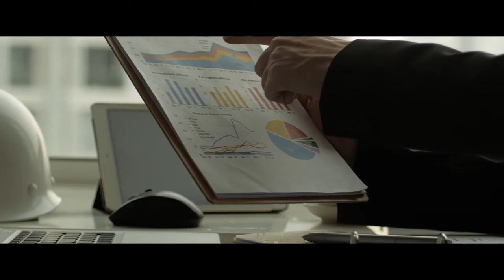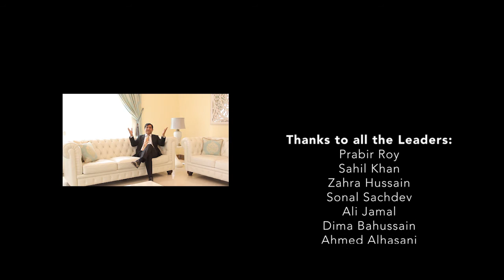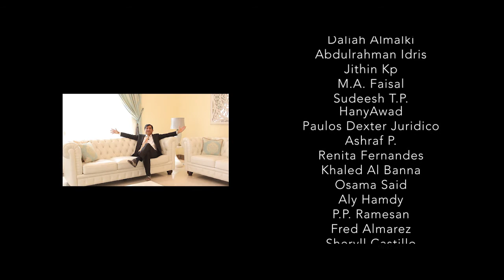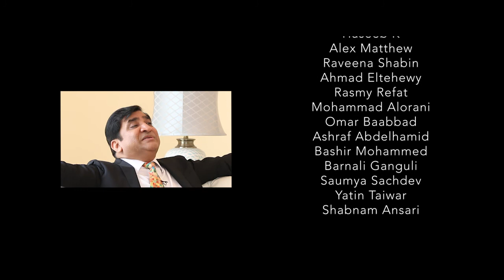A Success Story In Celebrating The Past , The Present & The Future At Leader Healthcare